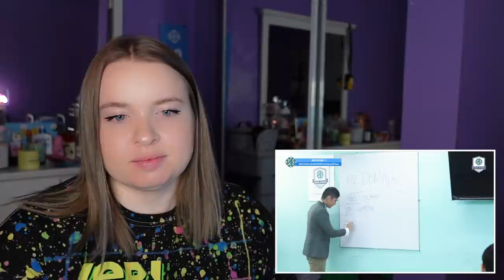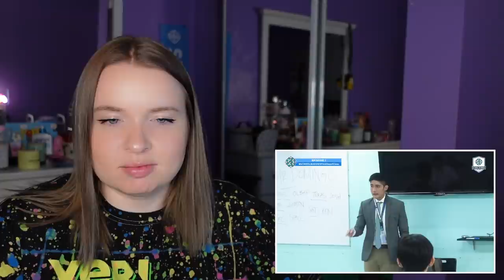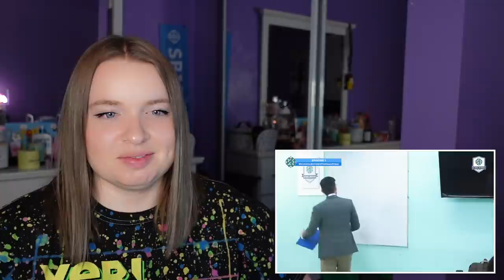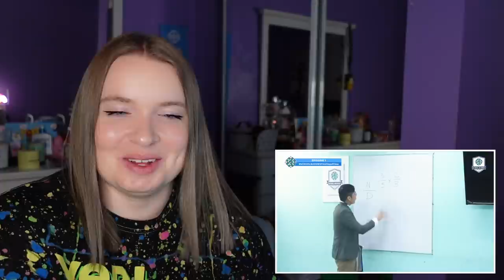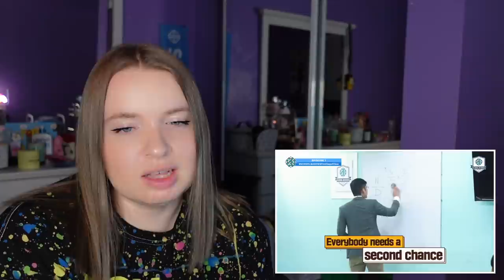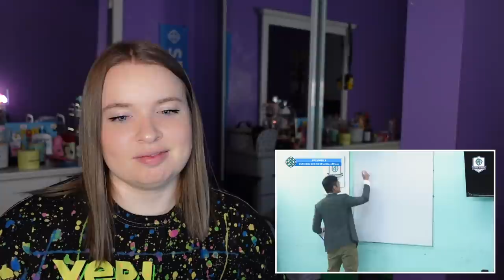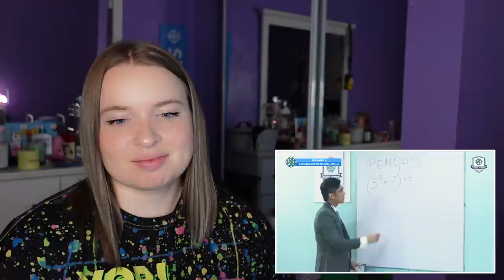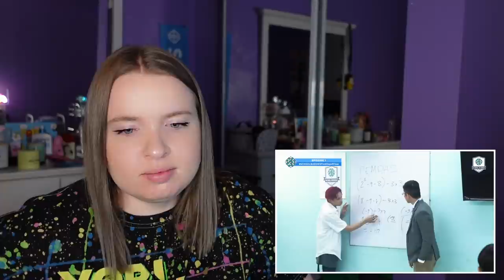🎥 SB19 School Buddies Ep. 1 | "First Day of Class" with Robi Domingo REACTION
𝘱𝘢𝘪𝘨𝘦 : @paigexpop

𝘱𝘢𝘪𝘨𝘦 : @paigefreshour

𝙩𝙧𝙖𝙙𝙚/𝙨𝙖𝙡𝙚 𝙞𝙣𝙨𝙩𝙖𝙜𝙧𝙖𝙢 :
𝘱𝘢𝘪𝘨𝘦 : @paigepoptrades

SB19
SB19 School Buddies
SB19 Reaction